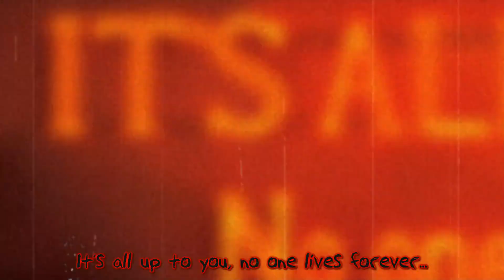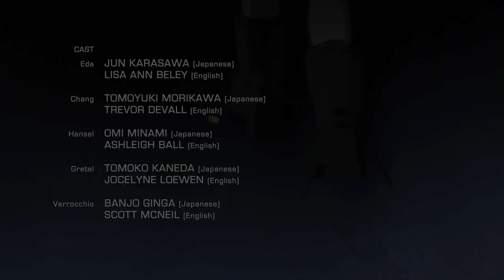SinäTuubaPaska - Ammuskelua Seinäjoen Ideaparkissa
Mitä tähän nyt sanois :D